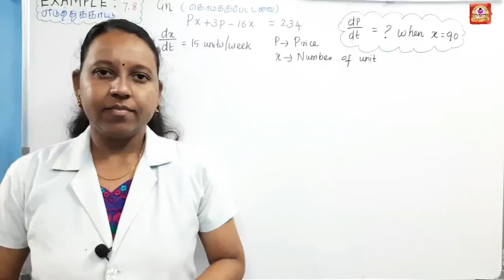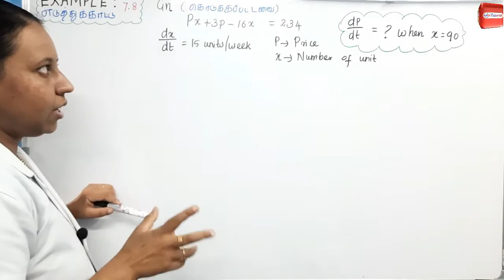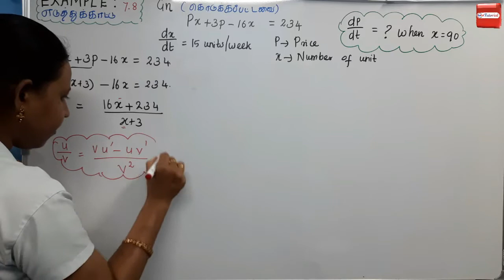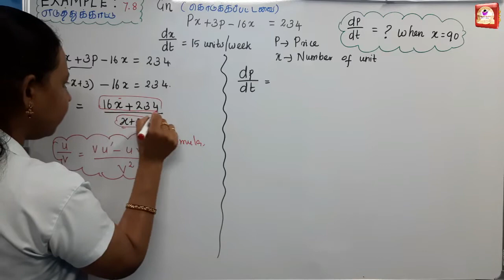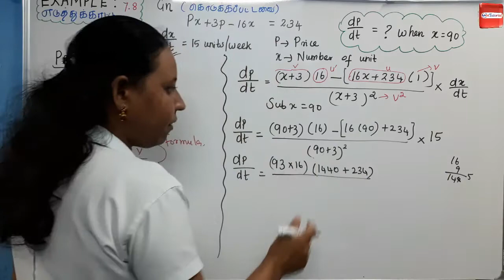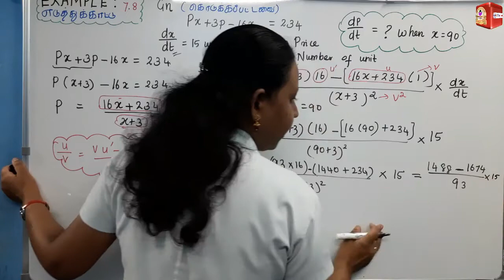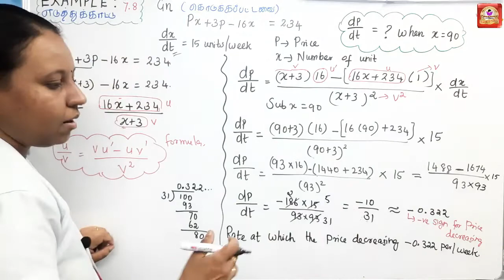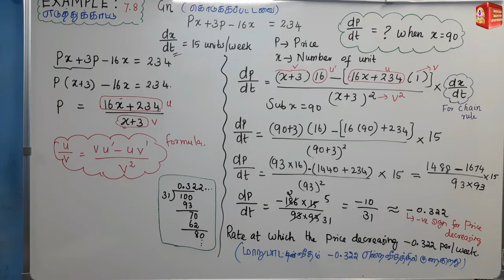TN 12th Maths|Chapter-1|EXAMPLE [எடுத்துக்காட்டு]-7.8 |Malar Maths Tutorial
This video explain about TN New Syllabus Samacheer 12th maths APPLICATIONS OF DIFFERENTIAL CALCULUS  Chapter-7 EXAMPLE [எடுத்துக்காட்டு]-7.8. Step by step wise crystal clear explanation. Easy way to understand.